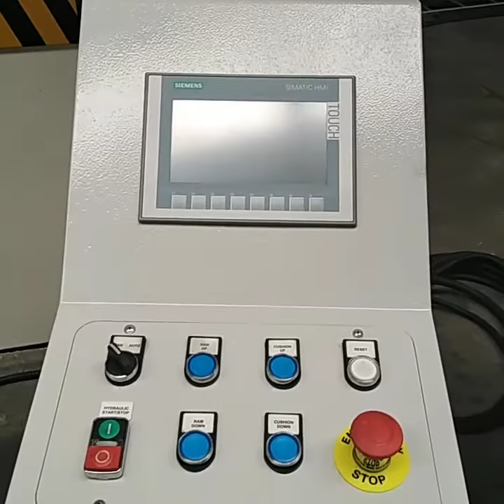Control Panel for a hydraulic deep drawing press 400t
ATM bietet Industrie-PLCs mit Siemens S7 für jede Größe und Leistungsklasse von Blechbearbeitungsmaschinen. In Kombination mit der Automatisierungssoftware S7 200/300 bilden die PLCs eine leistungsfähige Steuerung für SPS-, NC- und CNC-Funktionalitäten. Zusätzliche Programme, beispielsweise zur Visualisierung, können einfach integriert werden. Useful information
1) Mechanical Presses
In this play list you will find the Mechanical Presses which are successfully used in diverse industries. The flexible and economical production of sheet metal parts are produced in the best quality and many pieces.

2) Production Hall
In this play list you will find videos from our Production Hall. In die Videos you can se Production Process and the machines the we use.

3) Production lines
In this play list you will find the produced full or semi-automatic production lines for different applications.

4) Hydraulic Presses
In this play list you will find the Hydraulic Presses which are successfully used in diverse industries. The flexible and economical production of sheet metal, Plastic, or Powder parts are produced in the best quality.

5) Sheet Metal working machines
In this group you will find the machines used in sheet metal processing

6) Perforation Presses
In this play list you will find the Perforating Presses which are successfully used in diverse industries. The flexible and economical production of sheet metal. Plastic, papers, cartoons sheets are punched in the best quality.

7) Press Feeding Systems
Here you will find the machines which are used for automation system of Presses. System includes De-Coiler, Re-Coiler, Straightener, Servo/Pneumatic and Feeders.

8) LPG Cylinders Production Plant